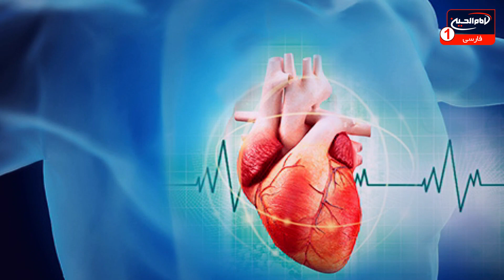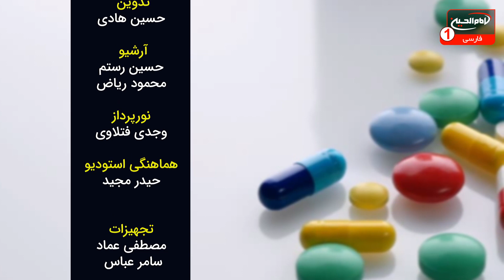طب و زندگی (9): چرا باید فشارخون را کنترل کنیم؟ دکتر علی قزوینی، کربلا، 1441 ق